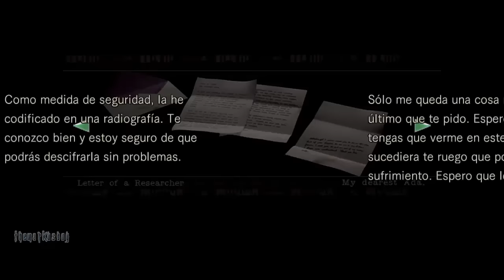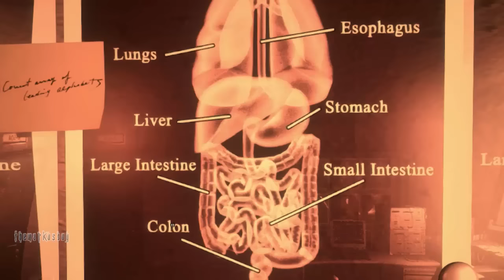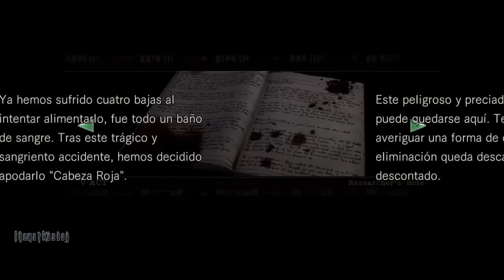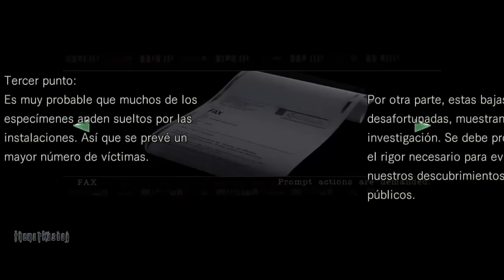Resident Evil HD Remaster - Chris Redfield - Parte 5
MAÑANA ES MI CUMPLE, UEEEEEEEEEEE

Conseguiremos por fin la potente Magnum (se puede conseguir la primera vez que sales de la mansión, pero preferí cogerla en este punto :P), presenciaremos el final de Lisa Trevor y nos adentraremos en el laboratorio secreto bajo la mansión.